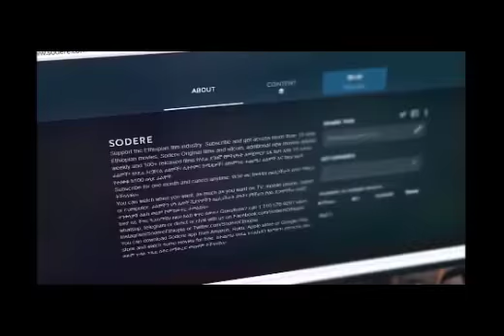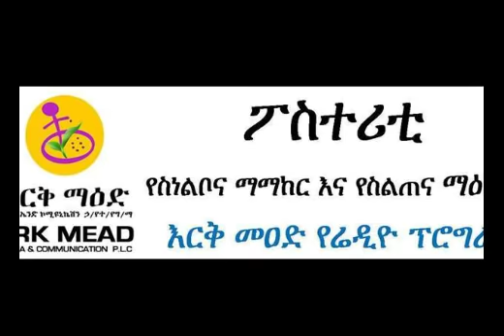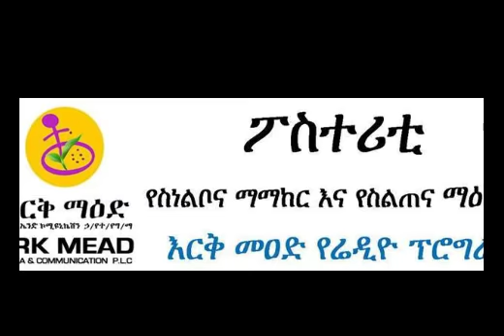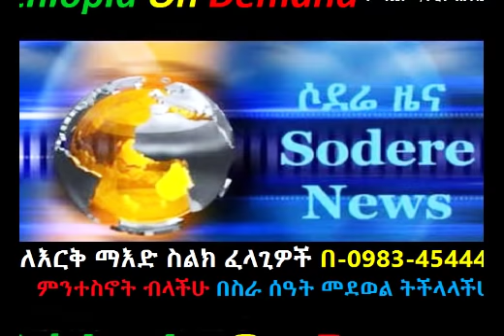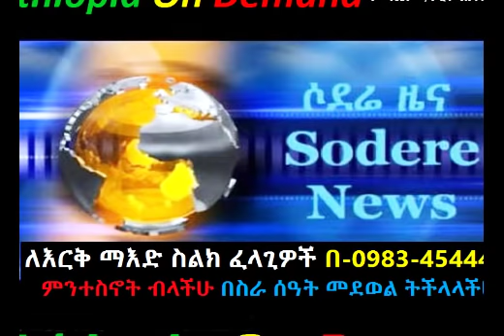Ethiopia: በእርቅ ማእድ ሚስቴ መጠጥ በመዉደዷ ምክንያት በዚህ ወር ትዳሬን ላጣ እችላለሁ እባካችሁ አድኑኝ